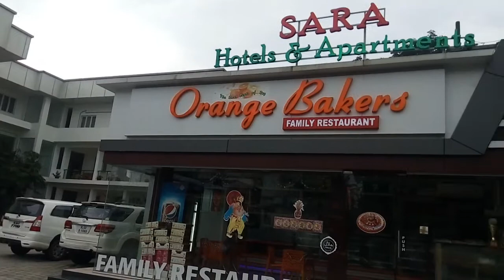Sara Hotels and Apartments , Kochi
Sara Hotels and Apartments is situated in the beautiful city on the west coast of India, Cochin. It is located at a distance of 2 km from Cochin International Airport.